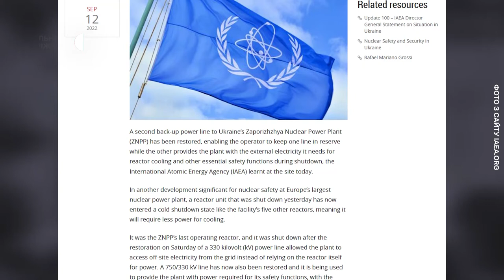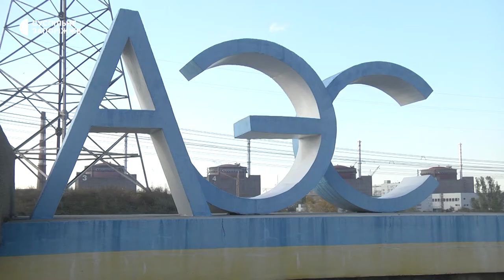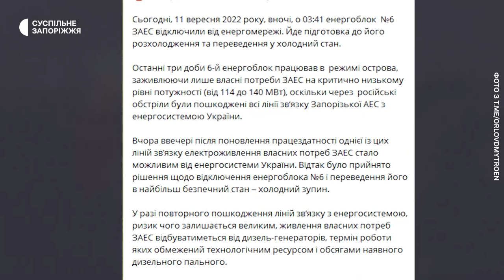Чому важливий стабільний зв'язок ЗАЕС з енергосистемою України | Новини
Другу резервну лінію електропередач до Запорізької атомної станції відновлено. Про це повідомили у прес-службі МАГАТЕ. З точки зору ядерної та радіаційної безпеки вкрай важливо підтримувати стабільний зв’язок з енергосистемою України й надалі, щоб системи безпеки станції були постійно заживлені. - Повідомив державний інспектор з ядерної та радіаційної безпеки України Олег Коріков під час брифінгу в Медіацентрі "Україна".